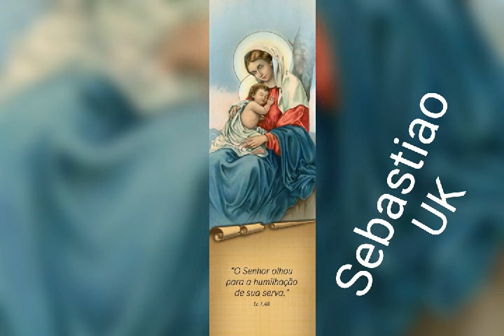Konkani Hymn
Sing along